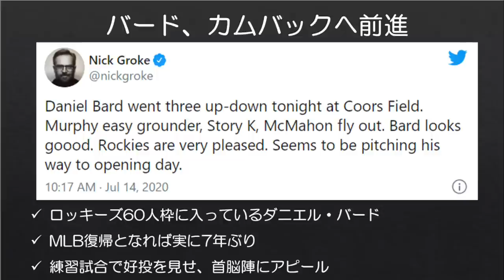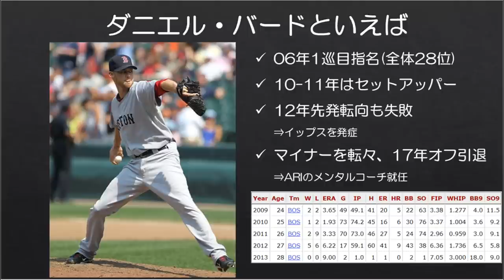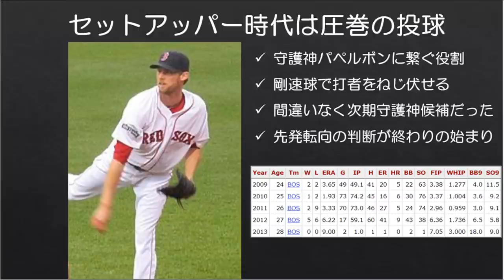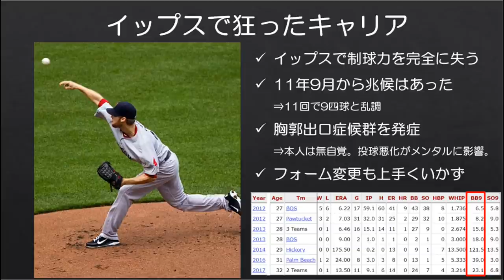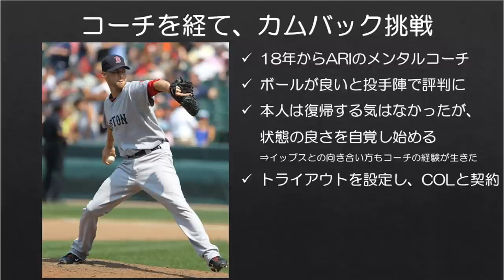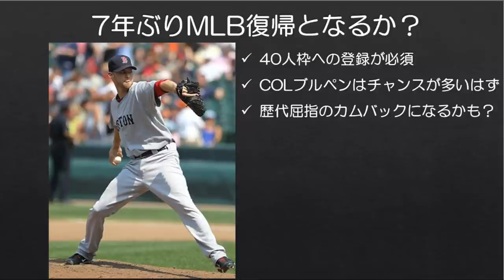【MLB】奇跡のカムバックなるか？7年ぶりMLB復帰を目指すダニエル・バード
2020/7/18追記
バード、開幕ロースター入りが決まりました！いよいよ7年ぶりにMLBのマウンドへ！

2010-11年にボストン・レッドソックスでセットアッパーとして活躍したダニエル・バードが7年ぶりMLB復帰に向けて前進しています。

松坂大輔投手、岡島秀樹投手も在籍していた頃のレッドソックスで活躍していた選手なので覚えている方も多いかもしれませんが、バードは2012年ごろよりイップスに悩まされ、2013年を最後にMLBでの登板がありません。

現状ロッキーズ首脳陣もバードの投球を評価しているようですので、カムバックへの期待は高まるばかりです。